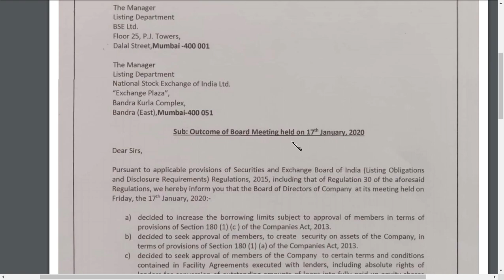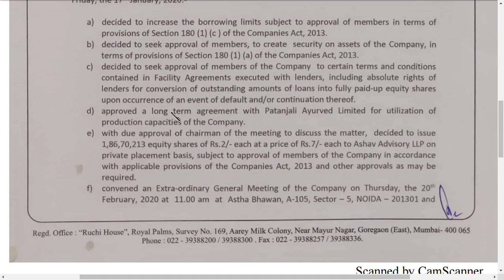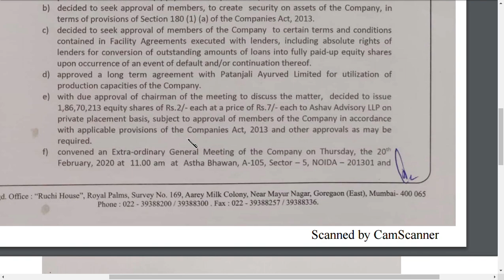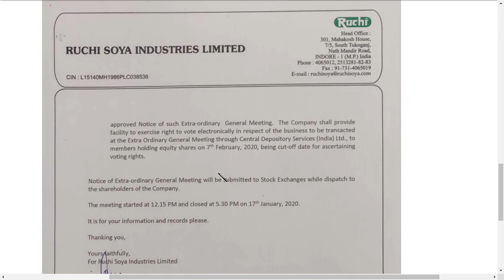ruchi soya latest news/ ruchi soya latest update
and we also covered  ruchi soya share latest  analysis
and ruchi soya share latest update which is very useful for all to see
and we would like to make a ruchi soya , share review and